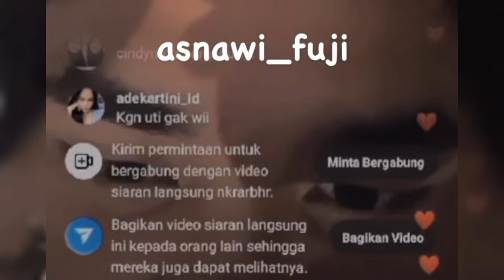HARTANYA DITAKSIR MILIAR KERJAAN FUJI MASIH DIPERTANYAKAN BANYAK PIHAK